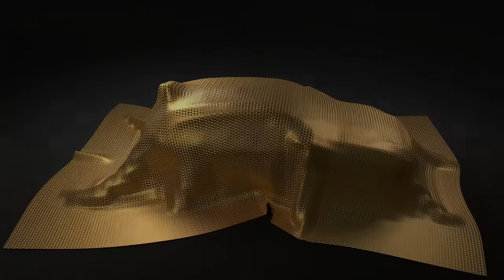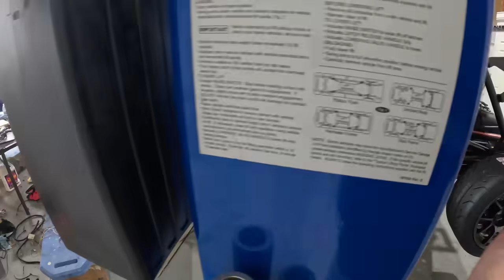MIATAS AT THE GAP FINAL PREP